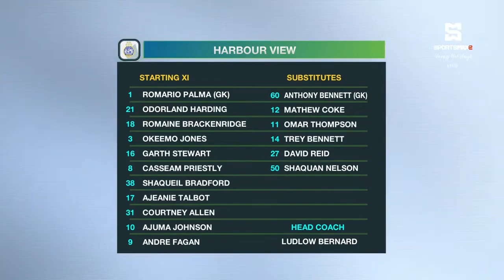Match Day 9 Molynes United FC vs Harbour View FC 2-2 Highlights December 11, 2023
Match Day 9 Highlights - MUFC vs HVFC
Powered By: @Wrayrum
Jamaicafootball.org